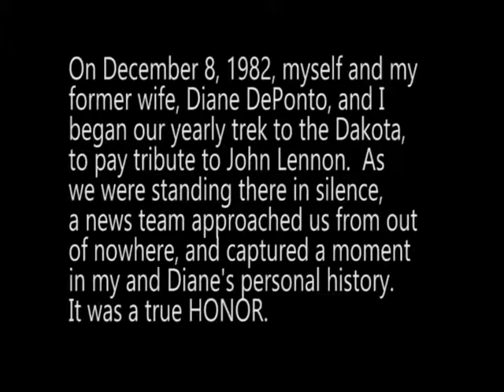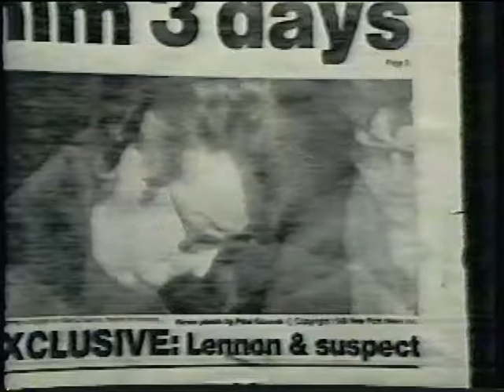Gary At the Dakota for John Lennon 1982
Gary Guzzo visits The Dakota on December 8th, 1982, and is interviewed on WABC-TV news.